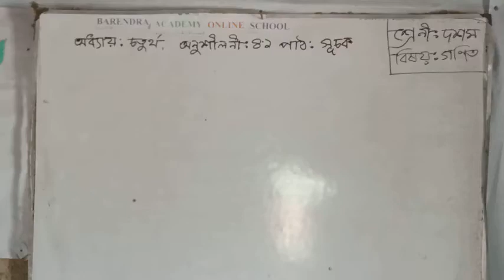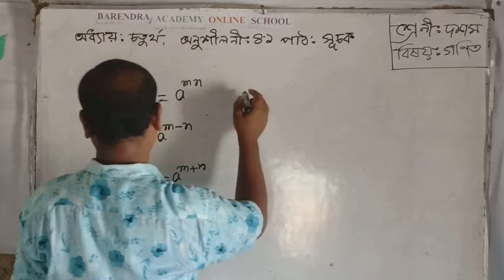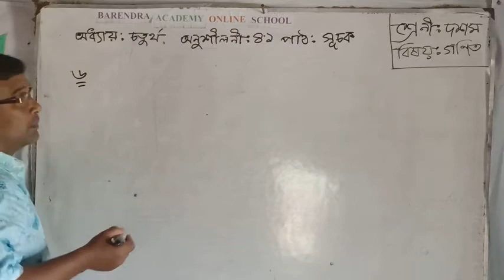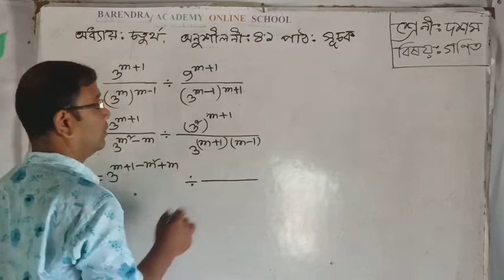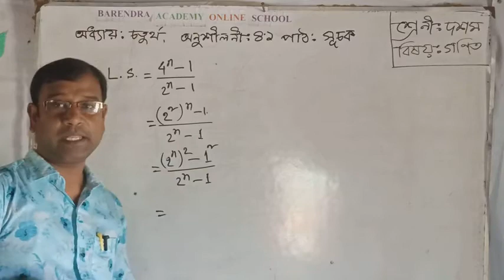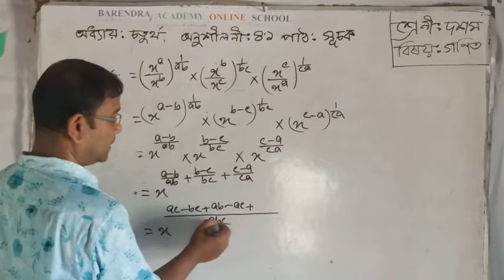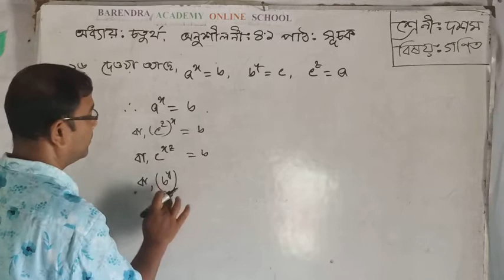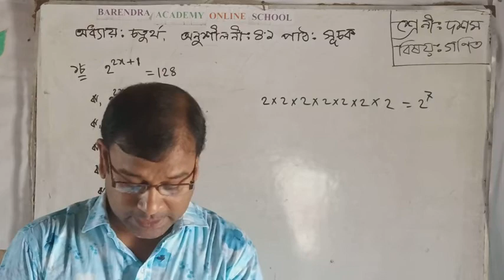Barendra Academy online school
শ্রেণীঃ অষ্টম,  বিষয়ঃ গণিত,  অধ্যায়ঃ ৪র্থ,
অনুশীলনীঃ৪.১ পাঠঃ সূচক
মোঃ  মাহাবুর  রশিদ
সহঃ  শিক্ষক (গণিত)
বরেন্দ্র  একাডেমি  মাধ্যমিক  বিদ্যালয়
 নিয়ামতপুর,  নওগাঁ